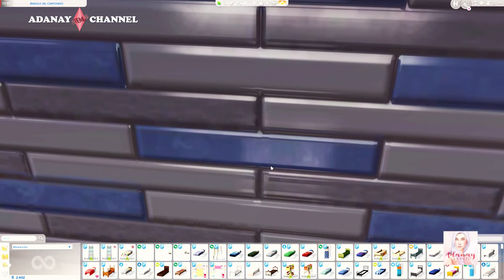the Wilde chronicle || EP. 04 || LP | Una storia... pigra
Quarto episodio per la famiglia Wilde, la relazione con Lucas procede e lui, in difficoltà, cerca aiuto dalla dolce Anne Marie... ma sarà un rapporto florido?

◘ Per chi fosse interessato, la famiglia Wilde è disponibile sulla mia pagina Origin. ◘

ID Origin: Adanay